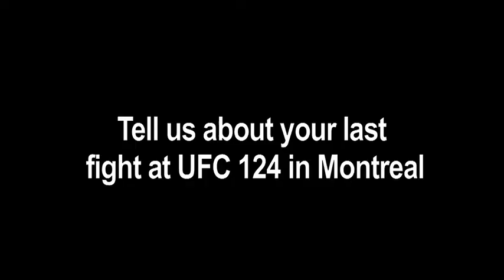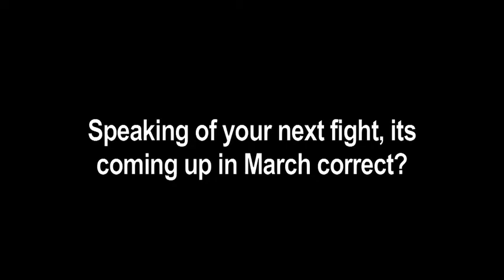NY "MMA" Minute - Interview with UFC Fighter Rafael "Sapo" Natal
- Interview with UFC fighter and BJJ Black Belt Rafael " Sapo" Natal at the Renzo Gracie Academy in New York City. Sapo talks about his last fight in Montreal and his upcoming fight against Allessio Sakara.